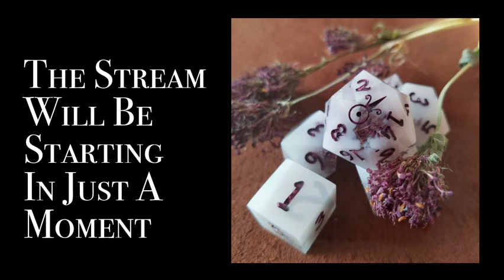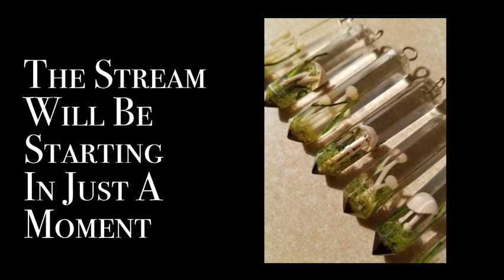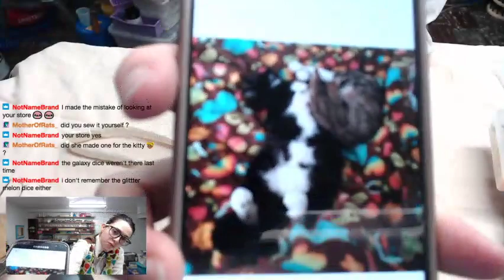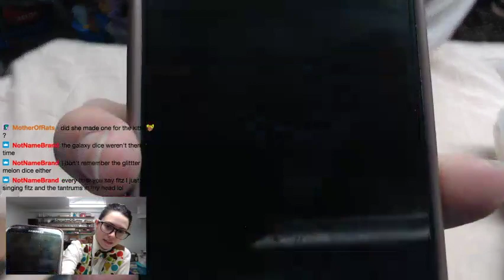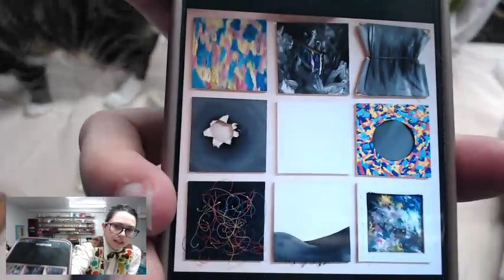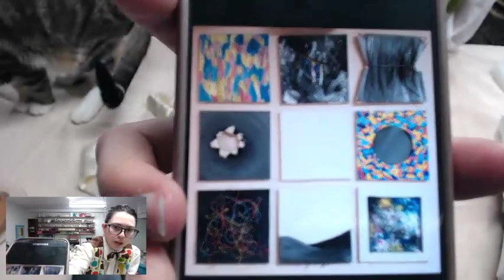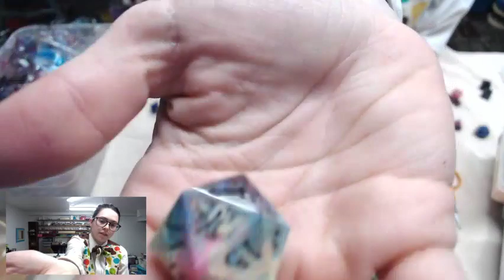Moar Moss! - Moss Embroidery on a Bowtie and Vest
Adding more moss to the bowtie. Almost done!